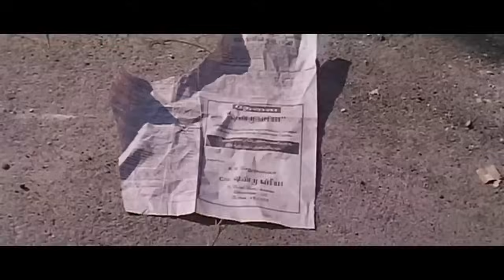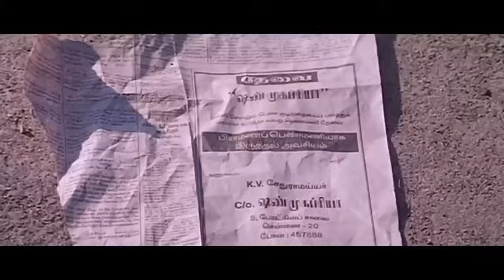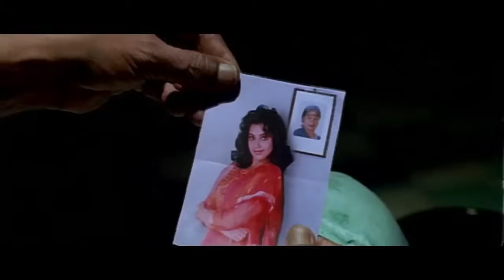Aunty 420 - New Full Hindi Movie (Chachi 420) | Kamal Haasan, Meena, Gemini Ganesan | Full HD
Presenting Kamal Haasan, Meena, Gemini Ganesan starrer SupetHit Comedy movie "Aunty 420 (Chachi 420), Directed by K. S. Ravikumar.

Synopsis:
Pandiyan, a divorcee with limited parental rights, tries to abduct his daughter from his ex-wife. After being convicted, he disguises himself as a nanny to spend time with her.